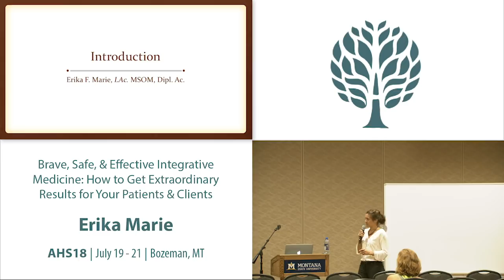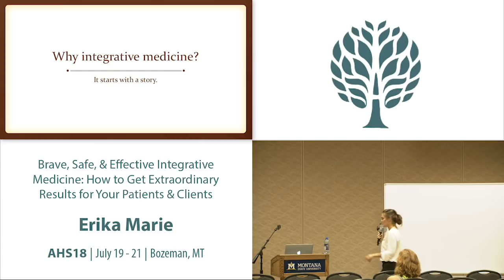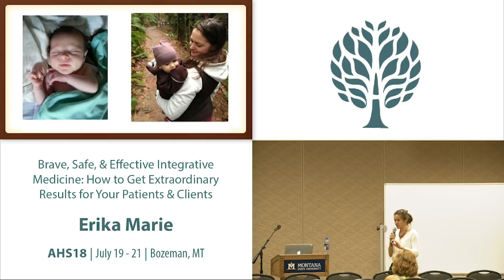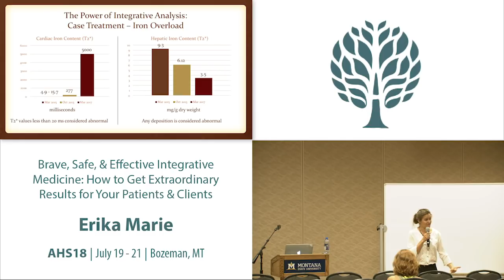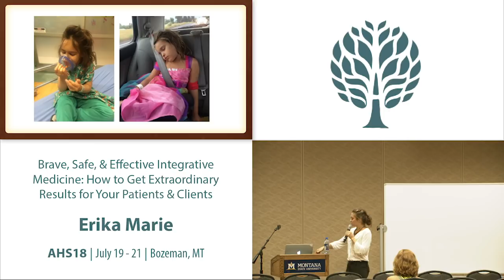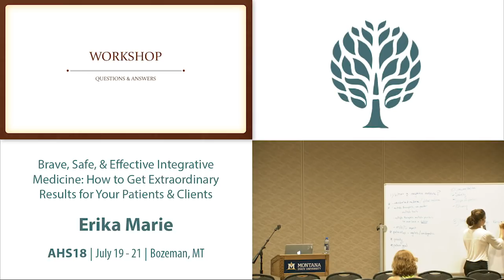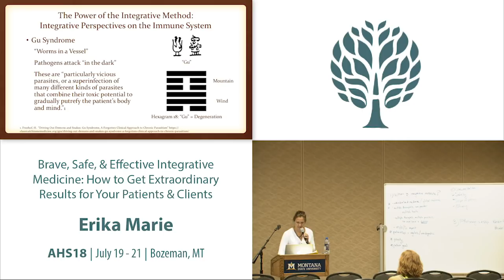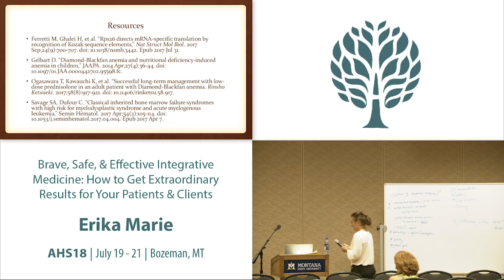AHS18 Erika Marie - Brave, Safe, & Effective Integrative Medicine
Why practice an integrative approach to health?  To give your patients and clients the absolute best care.   But what does it really mean to be integrative?  And how can you be sure that you’re offering safe and effective information and treatment?  Join Erika Fayina Marie, LAc., MSOM, Dipl. Ac. as she explores concerns and leads participants to clarity through her own step-by-step methods.  Using a truly integrative approach to health, Erika has been able to restore kidney function, re-establish the health of a toddler's heart, reverse colitis, stop neuropathic pain, clear lifelong psoriasis, restore thyroid balance, and more.  Learn how you can incorporate Erika’s “outside-the-box” integrative approach to stop pain and resolve chronic, complex “mystery” conditions. Your patients – and your business – will benefit!

Learning Objectives
1. Get fresh perspective on the power of integrative medicine (new providers and experienced practitioners alike)
2. Gain innovative ideas and effective integrative treatment approaches to restore failing vital organs
3. Get clear, step-by-step methodologies for smart and safe integrative health recommendations